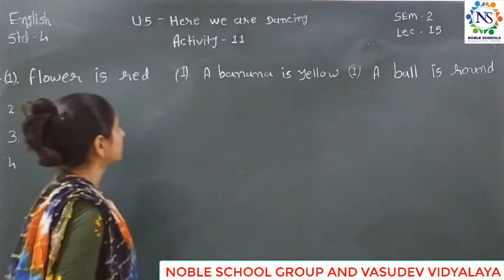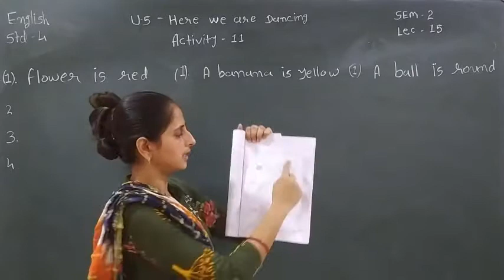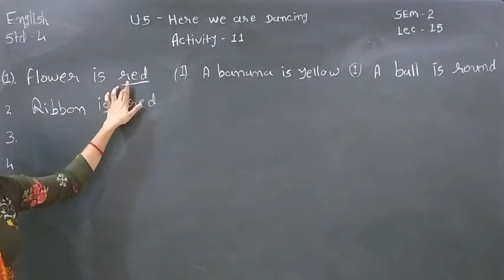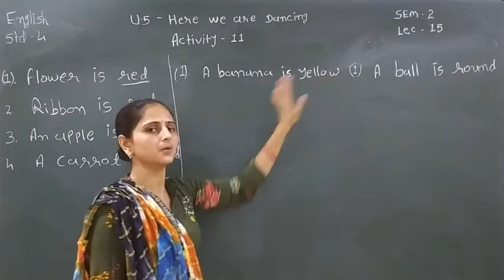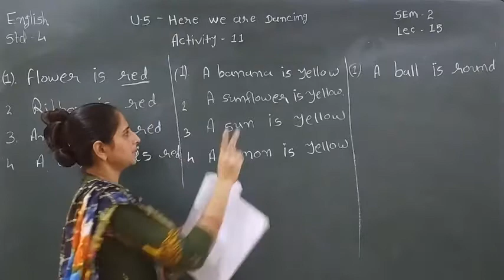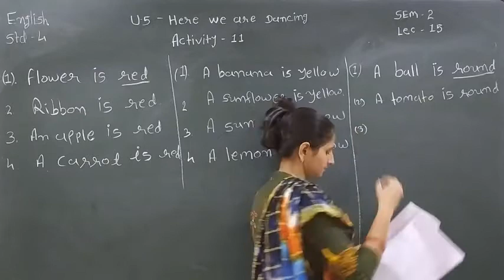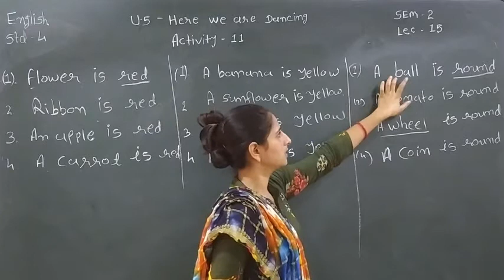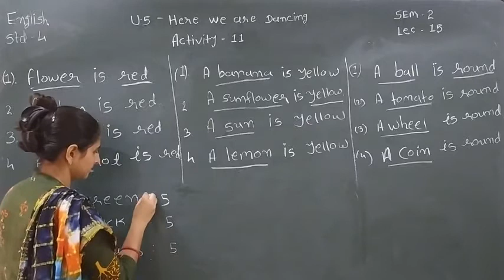Standard - 4 ENGLISH Semester - 2 Lecture - 16 by Varshamadam